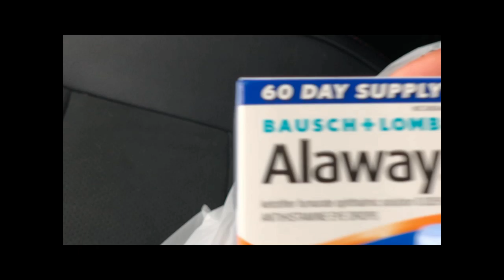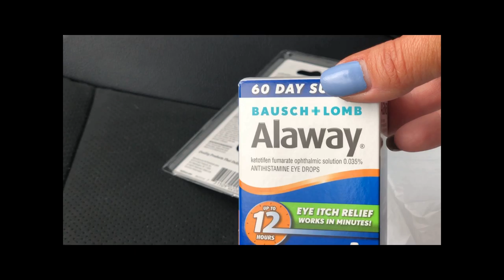Day In The Life | Wednesday went like this | JBV #46